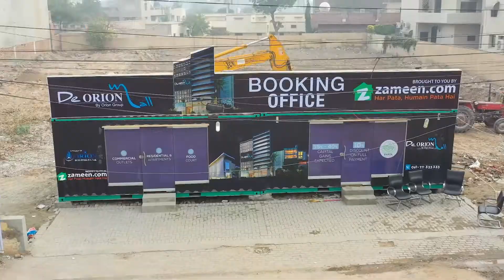De Orion Construction update February 2022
De Orion Mall is a mixed-use project that will be an added jewel in the beauty of Gulgasht Colony, Multan. The 12-storey complex spans over an area of 5 kanals and seamlessly offers the best blend of opulence and comfort in a chic ambience. From striking exteriors to impressive interiors and unrivalled amenities, the project comes together to represent the quintessence of luxury urban living.

The project has dedicated 7 floors for commercial units while 5 floors will house residential apartments to foster a thriving and secure environment for families. It encompasses inclusive inventory including commercial outlets, residential units, kiosks, and food court. Since the project is situated in an already developed area, the mall will attract constant footfall from all walks of life. The developer has artfully designed the units with fascinating textures and elegant interiors handpicked to enhance your living experience.